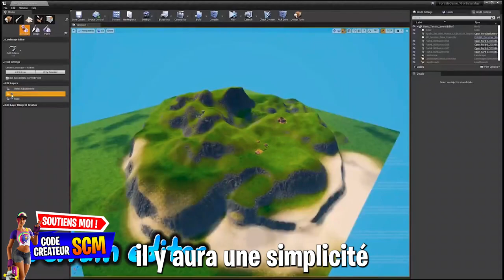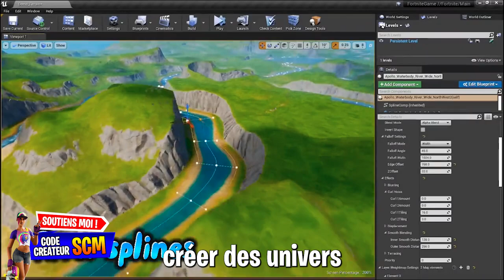DATE FORTNITE 2, DATE DE SORTIE DU MODE CRÉATIF 2.0 FORTNITE, PRÉSENTATION GAMEPLAY UNREAL EDITOR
▬▬▬▬▬▬▬ • BIENVENUE 😍 • ▬▬▬▬▬▬▬

▬▬▬▬▬▬▬ • PARTENAIRES 💪 • ▬▬▬▬▬▬▬

👉StealthGamer:
"SOISCOOLMEC"
"STRIKESOISCOOL"

TikTok "SoisCoolMecYTB"
👻Snapchat "soiscoolmec"

.▬▬▬▬▬▬▬ • TOP DON 💰 • ▬▬▬▬▬▬▬